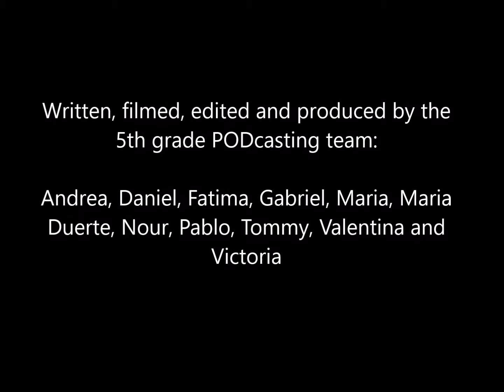PODcast 2020 playstructure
5th grade student  PODcast about the new ISP play structure.